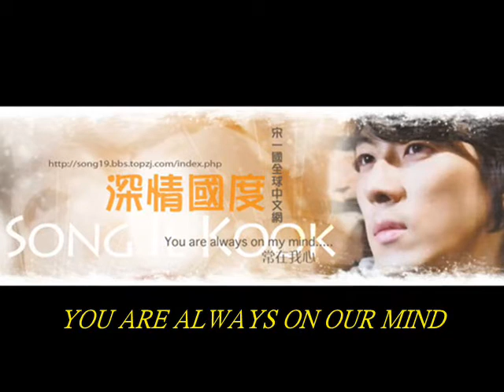Frist draft of supporting MV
By John Dever song:  Annie song

Using all the brand new photo

Song Il Kook has become a totally new man different look, for his 2010 new Drama

His professional attitude touching our heart deeply.